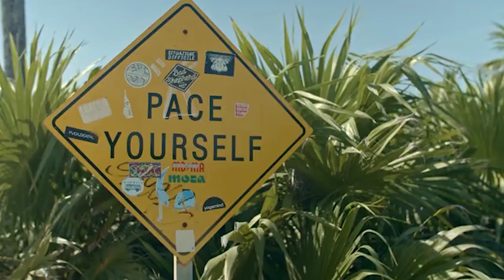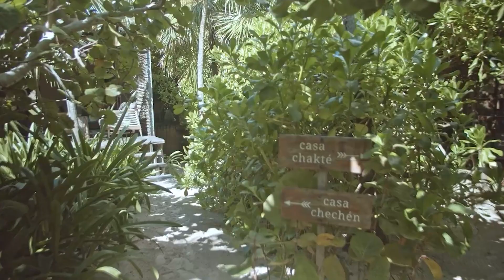Best Places To Stay In Tulum: Your Guide To Luxury Rentals | RentalsTulum.com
Looking for the perfect Tulum rental? Look no further! Our video showcases the best rental properties in Tulum, offering luxury, comfort, and unforgettable experiences. From beachfront villas to cozy family homes, we have something for everyone.

Watch now to find your dream vacation rental in Tulum. If you want an unforgettable experience, Rentals Tulum is the ideal option for your next vacation.

🚀Discover Tulum's Charm: Luxurious and Unique Rentals with AIRBNB BOBBY & RENTALS.

This video is about Best Places To Stay In Tulum: Your Guide To Luxury Rentals. But It also covers the following topics:

Best Tulum Vacation Rentals
Luxury Stays In Tulum
Where To Stay In Tulum

Video Title: Best Places To Stay In Tulum: Your Guide To Luxury Rentals | RentalsTulum.com

🔔Skip the stress, soak up the sun: Tulum rentals with 5-star service & worry-free stays.

✅  About Rentals Tulum.

“Rentals Tulum” focuses on customer service and direct communication with owners; we have teams in charge of preventive maintenance, check-in, check-outs, attention to guests, and control of amenities, supplies, and inventories. We provide the best booking solution with a marketing strategy.